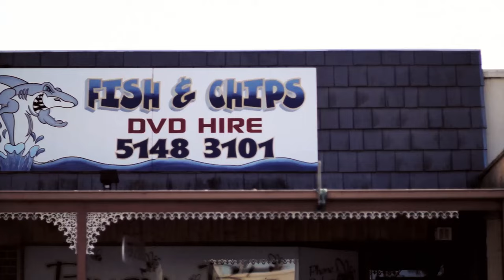Michael Waugh - Heyfield Girl (OFFICIAL VIDEO)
Michael Waugh has a sound that is uniquely Australian, blending country-inspired folk with traditional storytelling. 'Heyfield Girl' - the first release from his forthcoming album - shines a positive light on the small country town of Heyfield in Victoria's East Gippsland farming country. The song tells the tale of his mother, the 'Heyfield Girl', and her successful battle with cancer, with the love of a good 'Maffra' man by her side. The track encapsulates the beauty of the country character and its rich social fabric.

Written by Michael Waugh
Produced by Shane Nicholson
Video directed by Ryan Tews